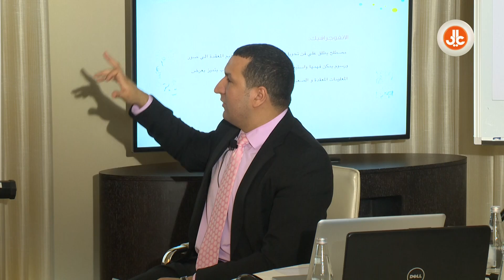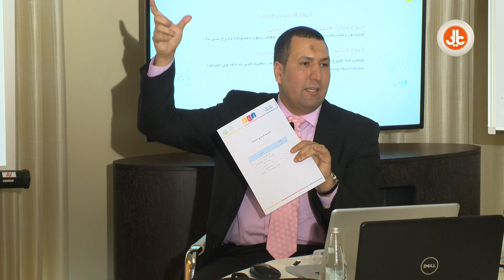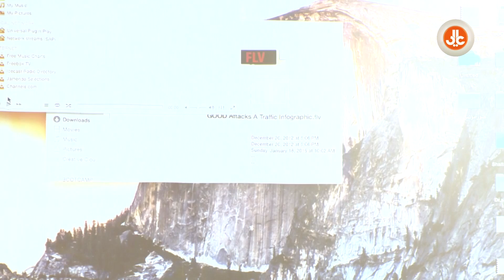تدريب || انتاج الانفو جرافيك التعليمي الثابت (2)